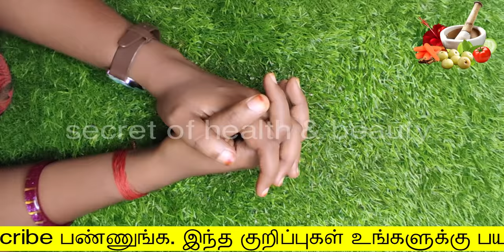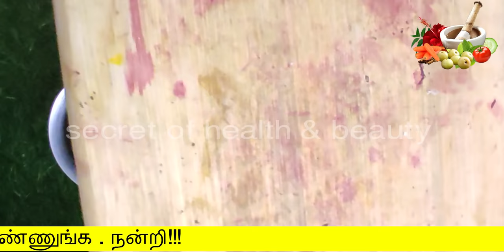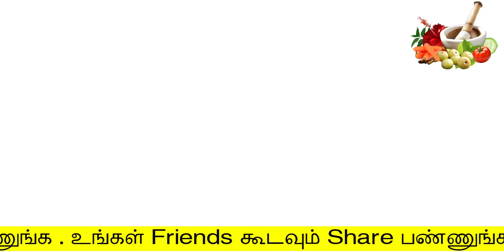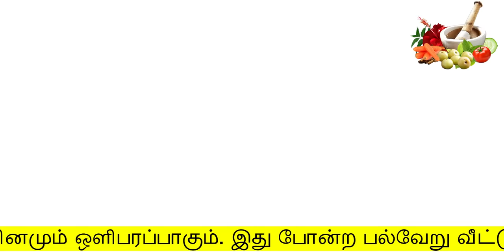தடைப்பட்ட மாதவிடாய் 1 மணி நேரத்தில் சரியாகிடும் | periods vara enna seiya vendum | mathavadai vara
தடைப்பட்ட மாதவிடாய் 1 மணி நேரத்தில் சரியாகிடும்
periods vara enna seiya vendum
secret of health and beauty
Hello Friends,